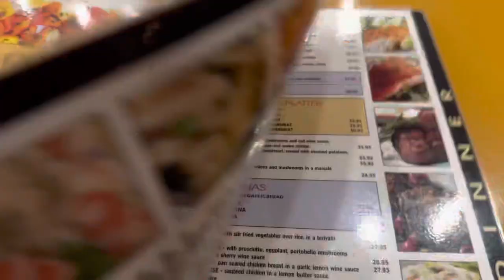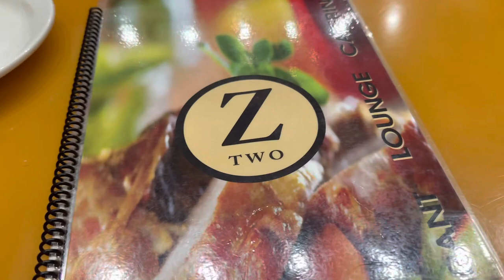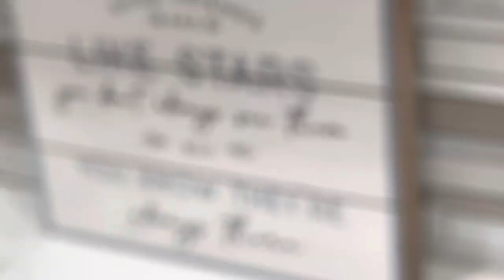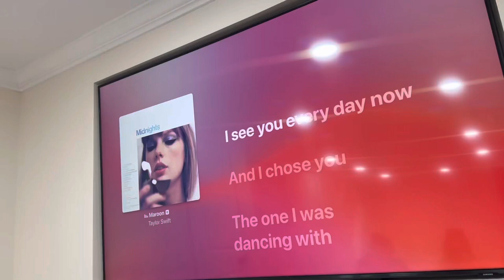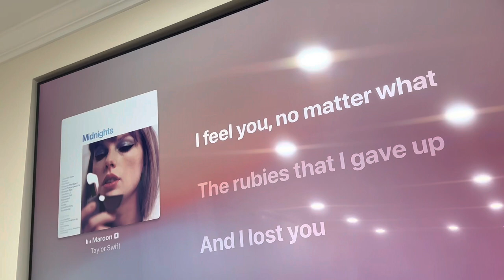FULL BASEMENT TOUR w The OG’s (read description)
Hey hey baddies! THE FULL BASEMENT VIDEO IS FINALLY HERE!!! So anyways about that video I uploaded earlier and then later deleted it, I deleted it bc I felt like it wasn’t right to leave it out there bc I didn’t realize having 10 cups of coffee can have some risks. I mean yes it was a joke but still I felt a little funny without knowing the risks at that time. BUT in all seriousness, I would NEVER drink 10 cups of coffee in one day👎🏻. So anyways thats all I had to say, enjoy this video! Love you baddies! 😊😉